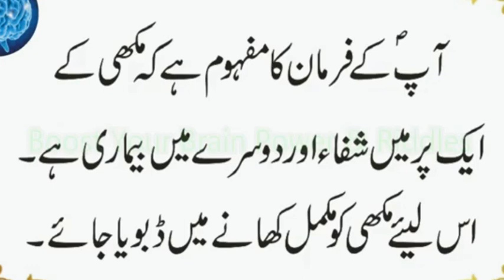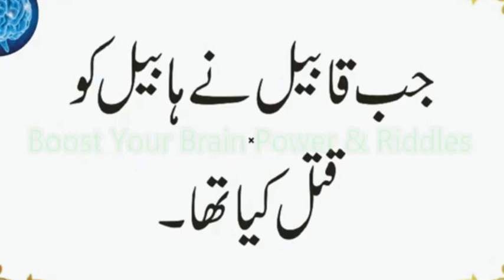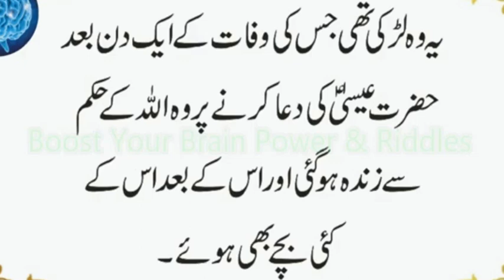Kis Larki Ke Wafat Ke Baad Bhi Uske Bache Paida Howe | Kis Gunah Karne Se Zalzala Aya | Urdu & Hindi